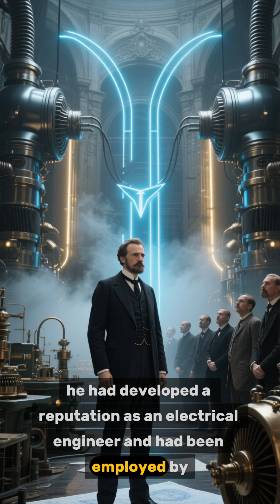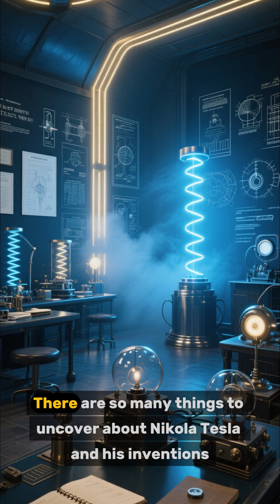UNTOLD and UNWRITTEN truth of Nikola Tesla.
Here's full information you need to know about Nikola Tesla and his life journey.
one of the greatest scientists we might see in human history but humans were not ready for his innovation.

also comment your thoughts about it👇🏼